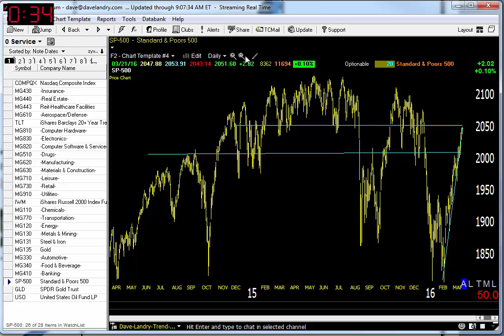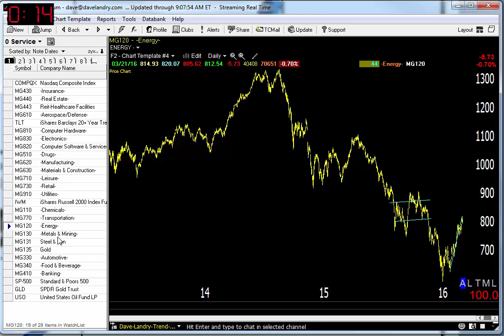Dave Landry's Market In A Minute